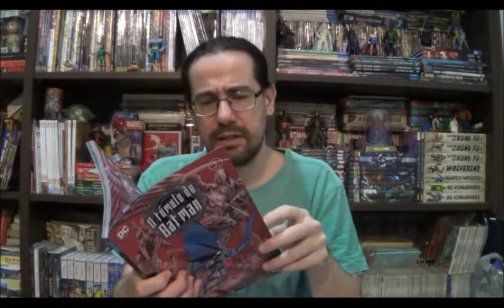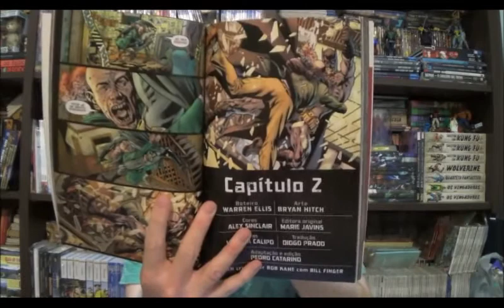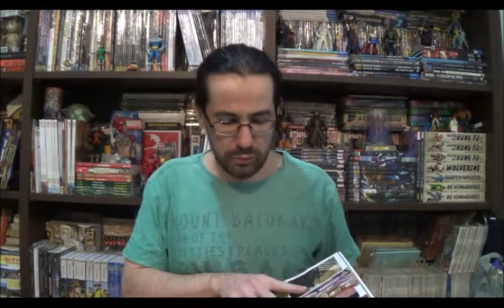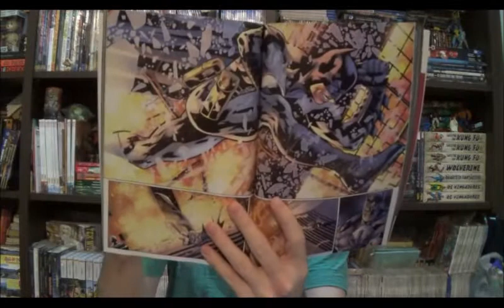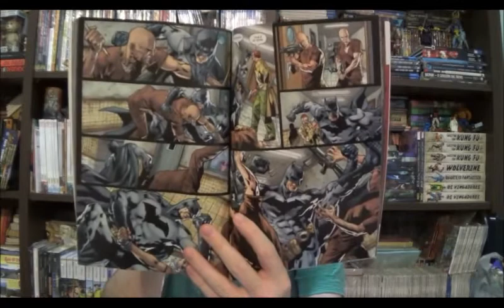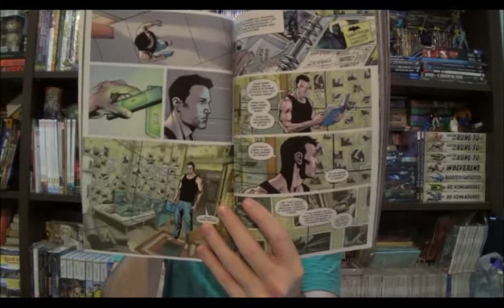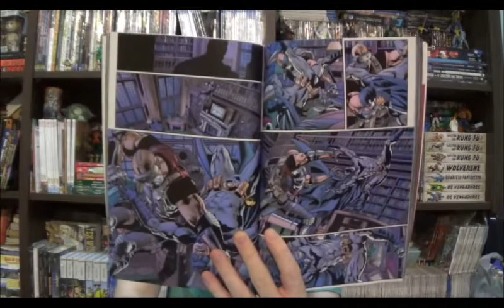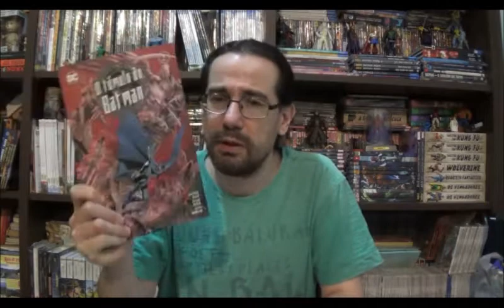Chapéu do Presto Especial - Túmulo do Batman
Bem-vindos a mais um Chapéu do Presto Especial, no episódio de hoje vamos conversar sobre o Túmulo do Batman, uma maxisérie com grande elenco na produção como Warren Ellis no roteiro e com arte de Brian Hitch e Kevin Nowlan.

⚠ Link para compras na Amazon

Campinas - SP
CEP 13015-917